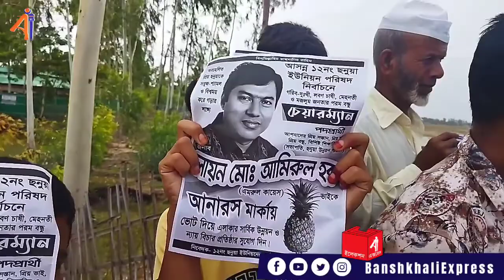ইলেকশন এক্সপ্রেস | EP58 | লায়ন আমিরুল হক, আনারস প্রতীকে চেয়ারম্যান পদপ্রার্থী, ছনুয়া ইউনিয়ন।